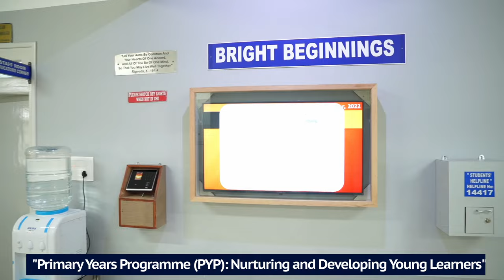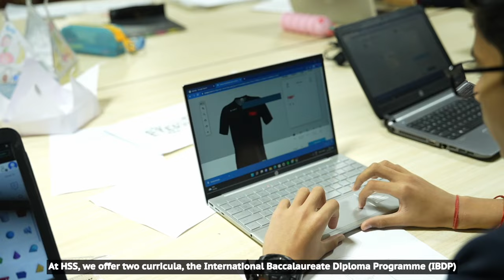A Glimpse of GSIS Ooty | Campus Tour 2023 | Best International School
The *Good Shepherd International School* (GSIS), nestled in the breathtaking Nilgiris Hills of Ooty is India’s #1 ranked fully residential international co-educational school (Education World 2022-23). Set across 150 acres of lush campus, GSIS provides a serene, secure, and engaging environment for academic excellence while nurturing the emotional and intellectual development of students. With 24 boarding houses, GSIS provides a happy and healthy environment with opportunities to enhance community living, alongside creativity and learning.

Credits:

Directed by: Abhishek Bagva
Script & Subtitle: Abhishek Bagva
Content Editing: Nayanathara .S
Edited by: Ajay Kumar & Abhishek Bagva
Videography: Prabhu Moorthy
Drone: Prabhu Moorthy
Music Editing & Recording by: Samson Xavier
Mix & Mastered by: Abhishek Bagva

Voiceover (Female): Rekha Jacqueline
Voiceover (Male): Aditya Sundar

Special Thanks: Sara Jacob, Jacob Thomas, Vinola Hilary, and Sudharsan Suresh Kumar.

Timestamps:

00:00 Introduction of GSIS
00:28 The Primary Years Programme (PYP)
1:20 Middle School-Grades 6–8
1:59 High School & Higher Secondary School (HSS)
2:59 The Design and Visual Art Studio Experience
3:24 The GSIS Music Experience
3:49 A Nutritious and Delicious Dining Experience
4:09 The Shepherd’s Farm
5:01 The Open Stage
5:20 Dance, Drama, and Inter-House Competition
5:53 Indoor Sports Activities
6:53 Outdoor Sports and Activities
7:37 Riding to Victory - Equestrian Sports
7:49 Outdoor Adventures - Camping
8:09 Outdoor Adventures - Kayaking
8:39 Ensuring Student Health and Safety
9:03 Summary

Residential school
International student community
Multicultural learning environment
Global education
International curriculum
Experiential learning
Student life abroad
Language immersion
Cross-cultural exchange
Residential campus
International community
Cultural diversity
International experience
Global citizenship
Top international schools
International school rankings
Best international school in India
International baccalaureate schools
Best boarding schools
International school curriculum
Best global schools
Best international schools for expats
International school reviews
Best private schools
International school scholarships
International school fees
Best international schools for sports
International school admissions process